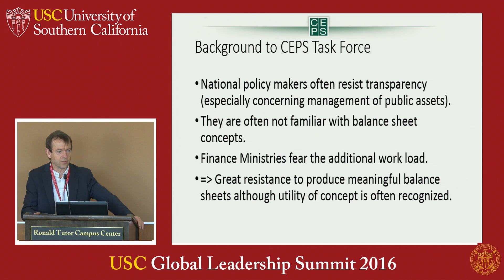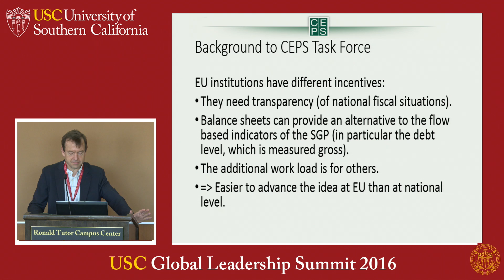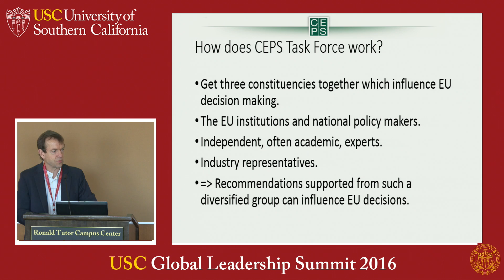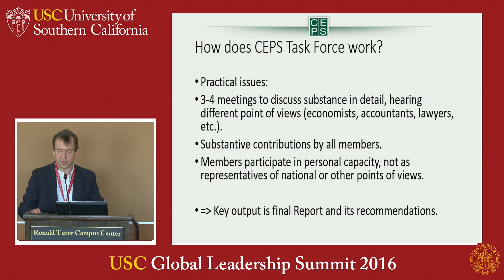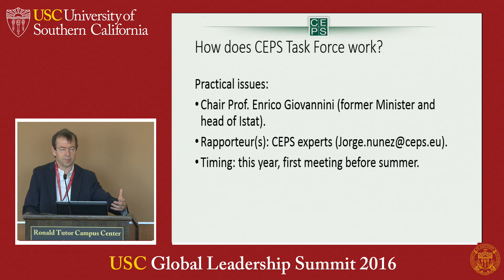USC Global Leadership Summit 2016: Daniel Gros (30 April 2016)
Daniel Gros (Director of the Center for European Policy Studies) on "CEPS Task Force on Transparency and Fiscal Performance," at the USC Global Leadership Summit 2016:  Government Financial Accountability & the European Economic Crisis: Paths to Prosperity (29-30 April 2016)